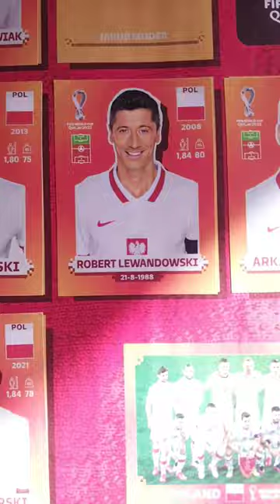Como no extrañar estos momentos 😛❤️‍🩹⚽️🏆